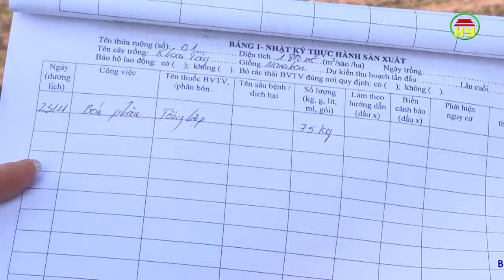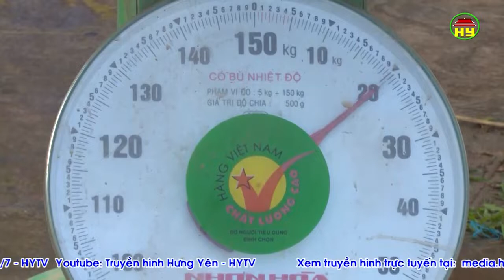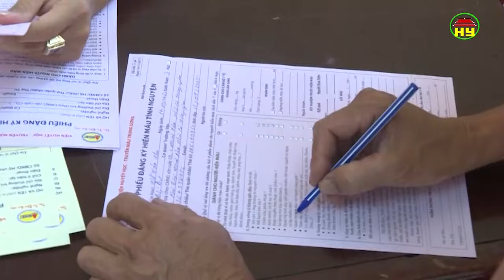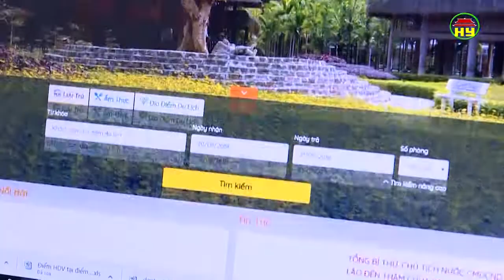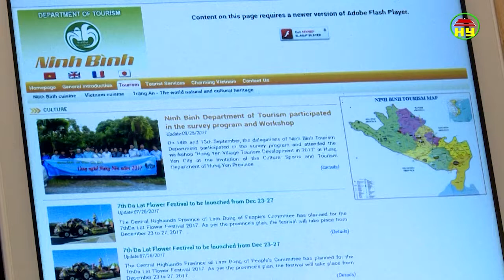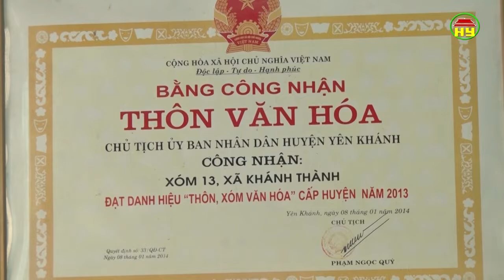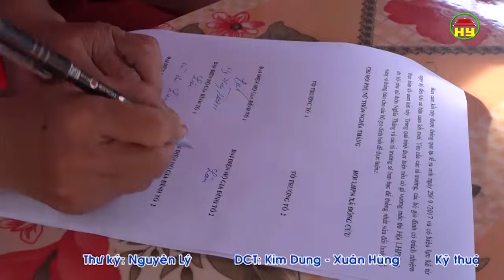Thời sự Đồng bằng sông Hồng thứ 7 ngày 1/12/2018